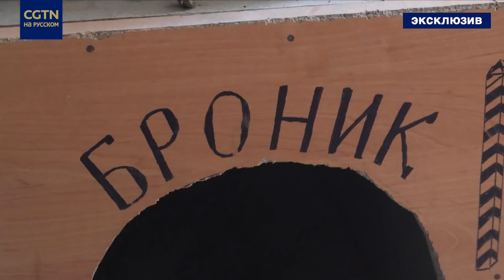ДневникМаслака #41 Аэропорт Донецка: новые репортажи CGTN с Донбасса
ДневникМаслака #41 Съёмочная группа Глобальной телевизионной сети Китая вернулась на Донбасс и в первые же сутки оказалась в Донецке во время самого массированного с 2014 года артиллерийского обстрела. По городу за 2 часа было выпущено свыше 300 снарядов и ракет. В результате обстрела в Донецке 13 июня, 4 человека убиты, включая ребенка, и еще 22 мирных жителя получили ранения. Системами ПВО Донецка установлено, что в основном «прилёты» были с территорий за бывшим донецким аэропортом. В частности, из района посёлков Первомайское, Пески, Опытное.